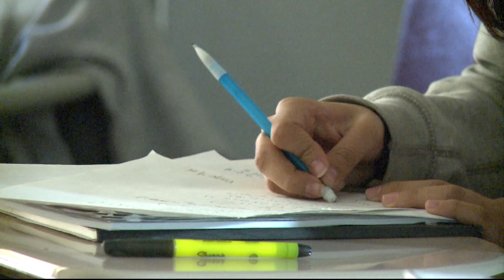Representation for Latino education | Cronkite News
All for Education is a group dedicated to advocating for Latino representation on the Arizona Board of Education. A primary objection is to repeal a state law that outlaws bilingual education.

Video by Madison LaBerg/Cronkite News